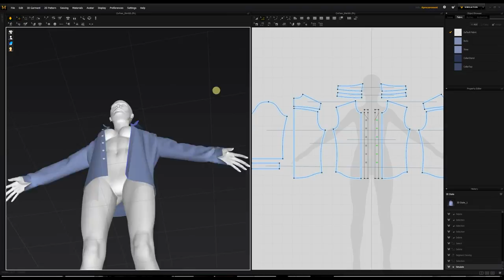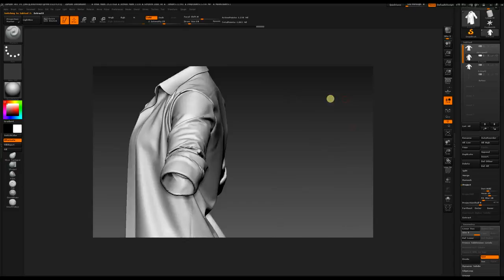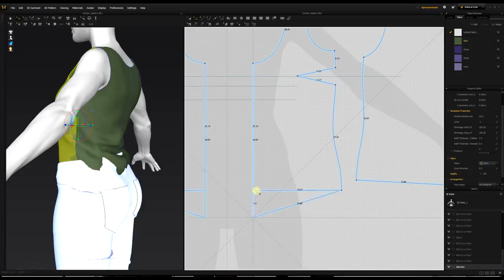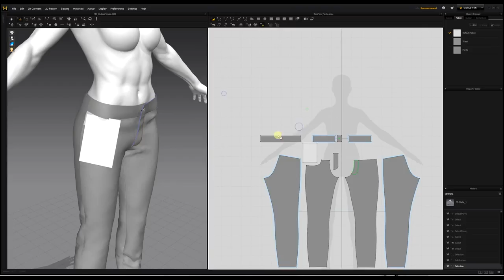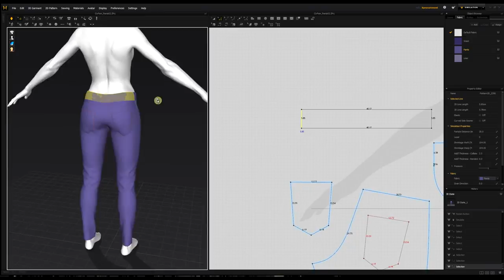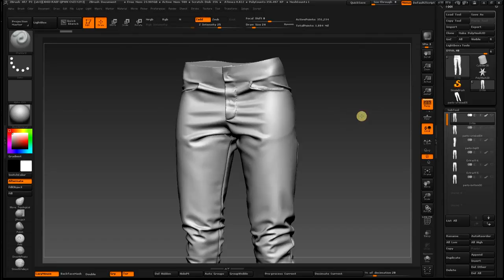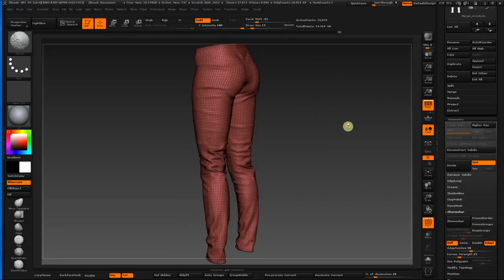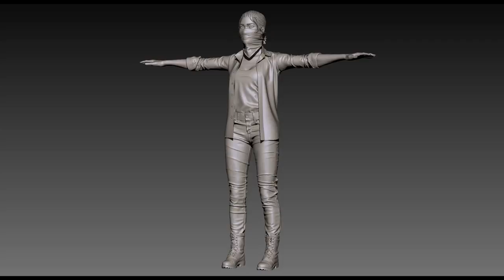Marvelous Designer to ZBrush for a video game - Timelapse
No sound or audio. Just a timelapse of myself turning a couple of my old patterns into a new character outfit. This took about 4 hours. You can check her out in the Marmoset Viewer